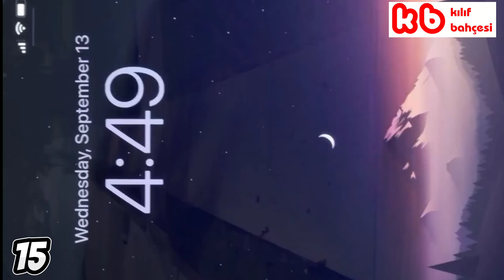YEPYENİ İPHONE 15 PRO MAX KILIFLAR!